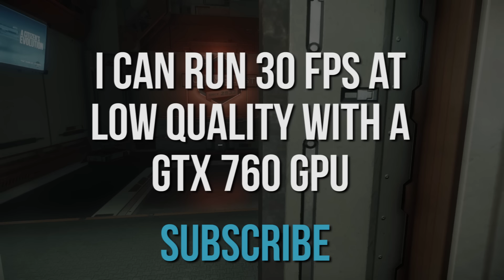Area 18 MINI TOUR | Star Citizen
On my computer I can play this game with around 30 constant fps with a little bit of freezing and studdering, on LOW. This is a high end game, people. High end. Very good game would recommend a perfect 5/7.

My build:
Processor - AMD FX 8320 Eight-Core Processor

Operating System - Microsoft Windows 8.1 Enterprise Edition (build 9600), 64-bit